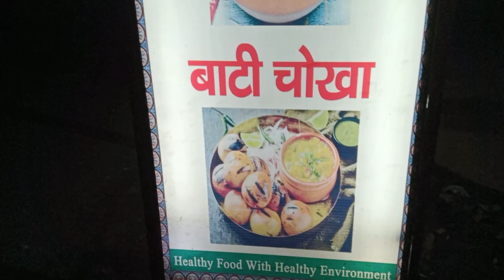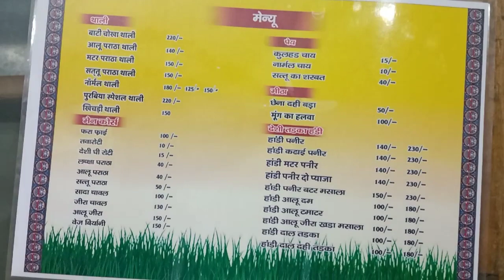purabiya rashoi chaupal Lucknow food . Indian food . Purabiya rashoi chaupal Lucknow near stp plant